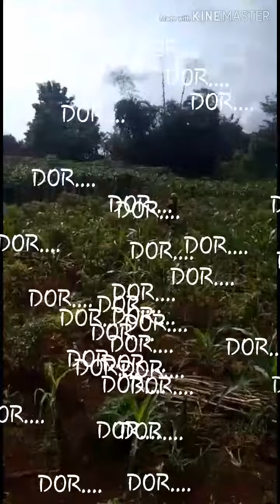Viral mak mak ngerumpi corona lalu kita tembak biar mampus.